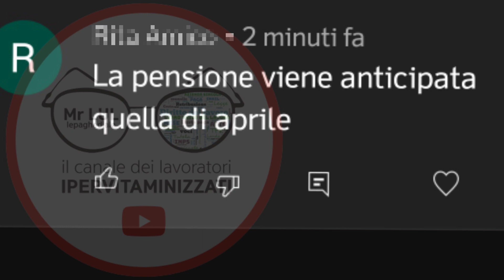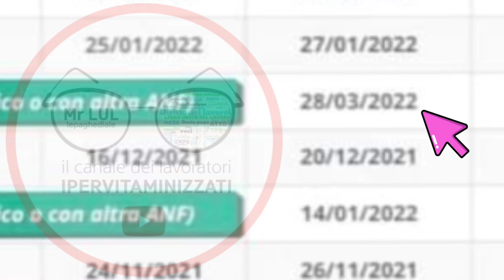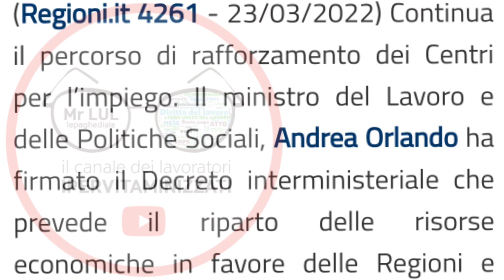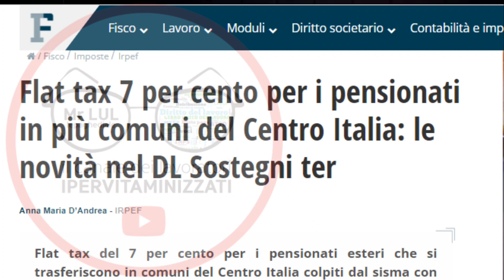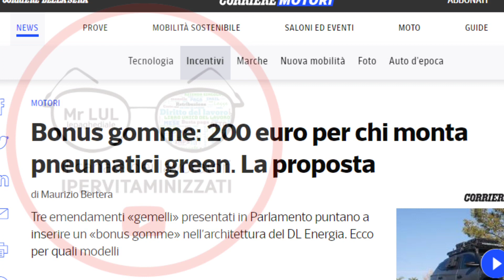€200 ⚠️ UFFICIALE dal 25 al 31 MARZO, INPS ANNUNCIA❗ PAGAMENTI GOVERNO EMERGENZA BONUS FLAT PENSIONI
SCUSATE AMICI COMINCIO COSì
NO NO NO OGGI NON C’è ALCUN PAGAMENTO DELLE PENSIONI DI APRILE , NELLE ULTIME ORE UNA PIOGGIA DI COMMENTI,
LE PENSIONI SARANNO PAGATE PER TUTTI DAL 1 APRILE, QUESTO IL CALENDARIO

MA OGGI Sì è GIORNATA DI PAGAMENTI E ABBIAMO ANCHE TANTI ANNUNCI E UFFICIALITà DA QUI AI PROSSIMI GIORNI MA SOPRATTUTTO SUL FINALE UNA NOTIZIA SCONVOLGENTE DAI MIGLIORI CHE TUTTI ASPETTAVAMO
NE PARLIAMO  DOPO LA SIGLA IO SONO MR LUL

CAPITOLI
00:00 €200 UFFICIALE dal 25 al 31 MARZO, ANNUNCI INPS ❗ OPERAZIONE PAGAMENTI GOVERNO EMERGENZA BONUS FLAT PENSIONI MESSAGGIO
00:51 DATA UFFICIALE PAGAMENTO ASSEGNO TEMPORANEO SU REDDITO DI CITTADINANZA 28 MARZO 2022
01:05 REDDITO DI CITTADINANZA MARZO 2022 RICARICHE PAGAMENTI UFFICIALMENTE IN CORSO
01:35 PAGAMENTI NON PER TUTTI, RITARDO LAVORAZIONI PER RICALCOLO E TAGLI
02:00 IN ARRIVO LE MAGGIORAZIONI BONUS FIGLI UNIVERSALE, LO DICE INPS
02:31 CAMBIANO LE REGOLE, 70 MILIONI AI CENTRI PER L’IMPIEGO PER APPUNTAMENTI E VERIFICA POLITICHE ATTIVE
03:21 NUOVA FLAT TAX PENSIONATI
03:43 AUMENTA IL NETTO IN BUSTA PAGA
04:07 NUOVO BONUS 200€ APRILE 2022 - IRRINUNCIABILE

PER CONTATTARMI VIA MAIL:
Per business, attività, promozioni, ads e cose così: